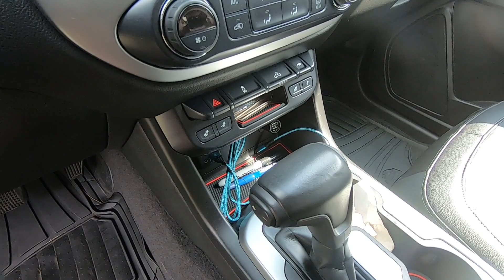CHEVY COLORADO FIRST MODS UNDER $50 = links below